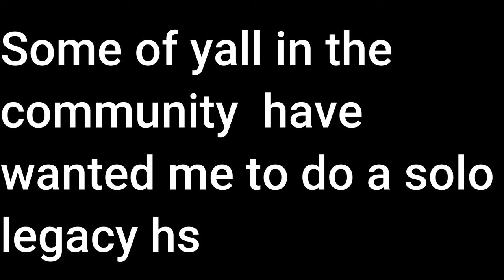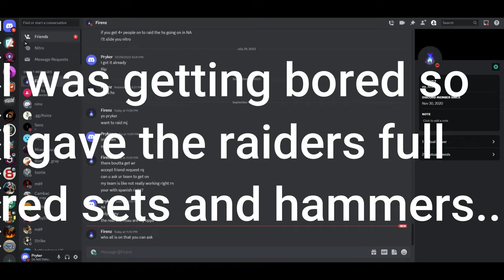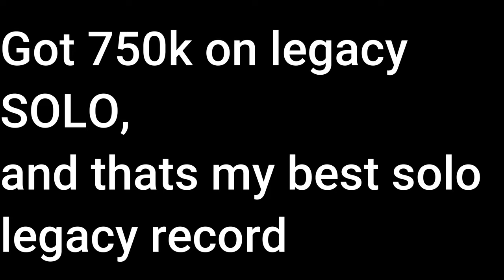Starve.io - 1M SOLO HS FOREST MODE + RAIDING RED SPIKE BASE [SEASON 5]🔥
Wsg pryker fam! Many of yall in the past have always asked me to do a solo HS on either normal or legacy mode so in this video I raid & hs on legacy mode, SOLO. I didn't get ddosed either prolly cus either no ddoser was online or ddos was patched. And yes I did use scripts but Starve.io has come to the point where everyone has scripts and they're really easy to get so no real unfair advantage for anyone. Either way it was for sure a challenge and I hope yall enjoy.

Starve.io is the OG version of the many Starve.io clones out there, like Famishs.io , Betterstarve.io , Starver.io , Coldd.fun , and prolly more in the future. Legacy = forest mode